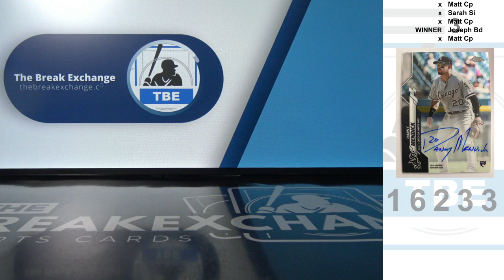RAZZ - 2020 Topps Chrome Rookie Autograph Danny Mendick (Break ID: 16233)